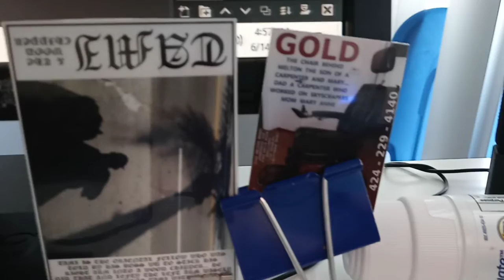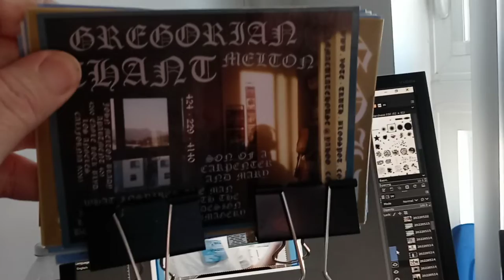June 14, 2022(3)